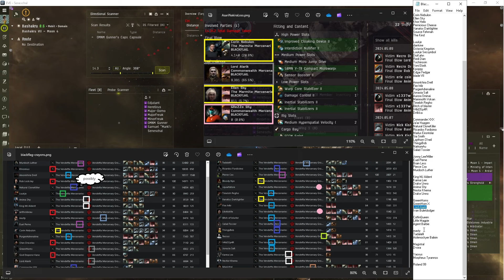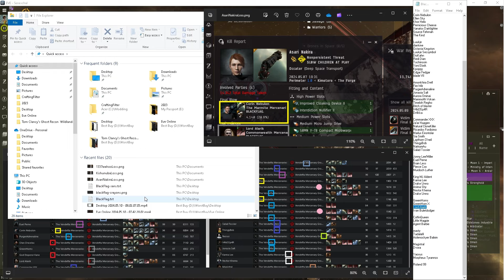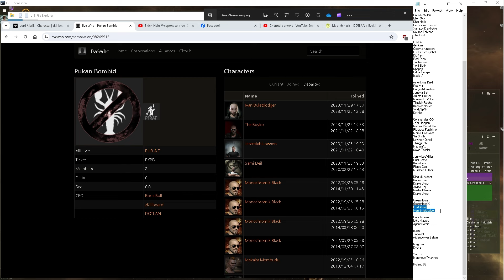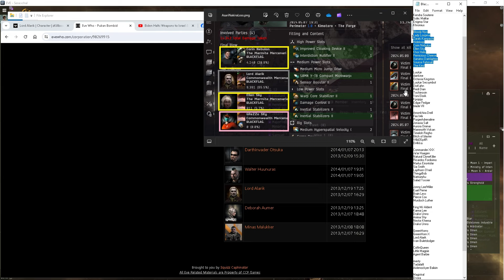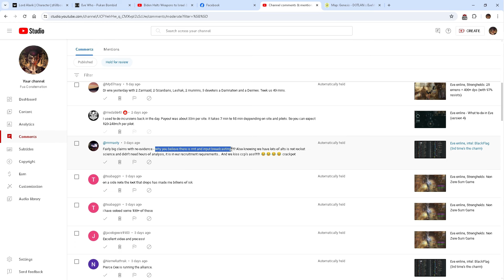Eve online, intel: BlackFlag (chapter 5)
whittling down the 'legion' that is BlackFlag. One multiboxer 'player' at a time.

God Emperor Kane
Kingsley II
Anara Rital
Leto Z'hansu
Olan Draselac
anthrobeau
Rob Locksley
Kendra Souterre
Soliic Malitar
Enigma Star
Khromius
Natural CloneKiller

Bloody Nyo
Lady Loopina
Zaraki Kanpachi
Hideloop
Corin Nebulon
Ellen Sky
Khor Helis
Pernicious Cheese
Xanatos Darklighter
Source Fehrnah
The Kind
GreenHorns
GreenHorn X
Lord Alarik
Ivan Buletdodger

Luukje
dankine
Octavia Kingston
Luukje Secsymbol
DioKahn
Redi Dian
Tochinosin
Yoni Elorik
Kpoppy
Edgar Fedgar
blade VII

Amonkhira Drell
Fire h4ir
PurgerAdrenaline
Jonasia Salt
Aurora Ominai
Mammotth Vokan
Timeloh Regho
Bitch of blaster
V4ld3Sp4R
Dr4kka
Magistral
Dvora

Commander XXX
Ja'ar Haagen
Ricardos Fordisimo
Marlus Eirontolar
Sia Smith
Laythorn O'neil
ThingyBob
NatriumAu
Salad Tossier

Jonny Lee'Miller
Euel Perne
Brain Less
Pierce Cox
Murdoch Luther

King MJ Aldent
Karma Lee
Drake Unno
Anima Shy
Nestor Khema
Drake Unno

CoffinQueen
Little Magpie
Agent Barbie

masty
Tadalafil
Aislenockyer Balixin

Yaosus
Morpheus Tyrannos

Roland 99